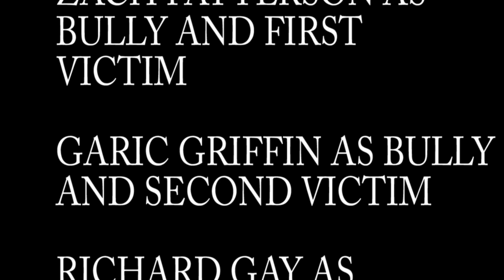The Art Project Of Death: Short Movie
This film was made as a reference to the classic horror movie "Psycho" and that genre

A guy is made fun of for his art project and he seeks revenge of the people who made fun of him